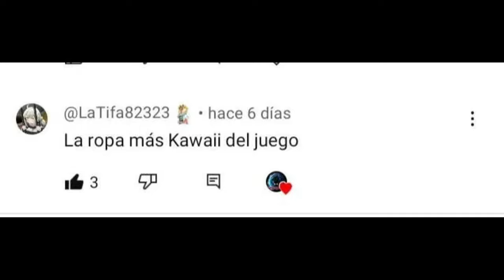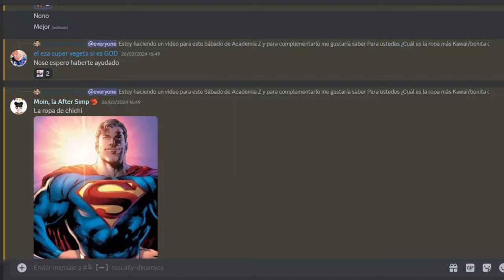EL MEJOR ATUENDO PARA AVATAR | Dragon Ball Xenoverse 2 | ACADEMIA Z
Ey what a peks gente ¿Cómo están? Sean bienvenidos a otro capítulo de Academia Z, el día de hoy descubriremos cual es el mejor atuendo del juego, espero que lo disfruten :D